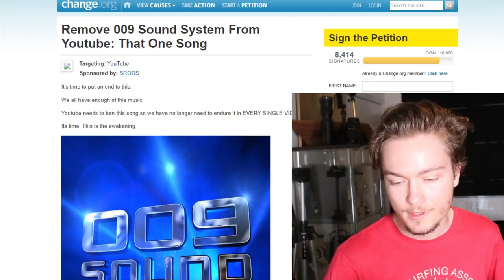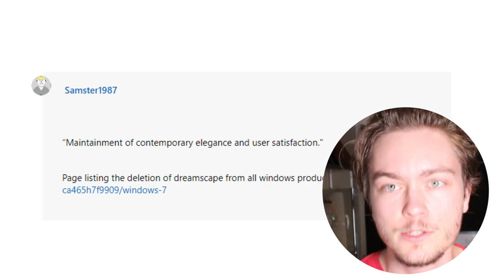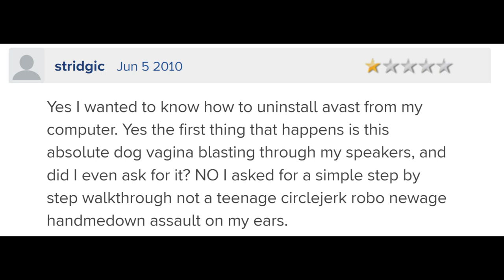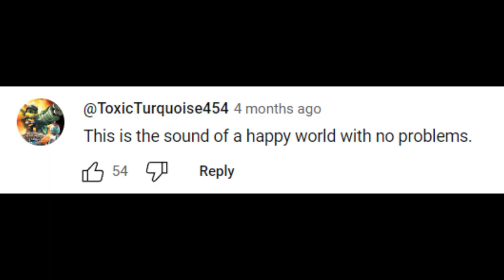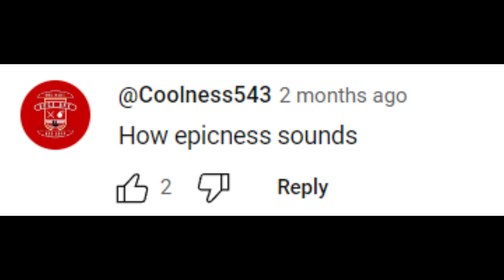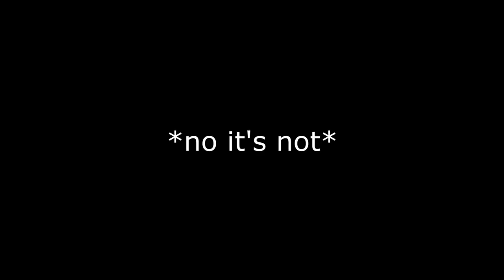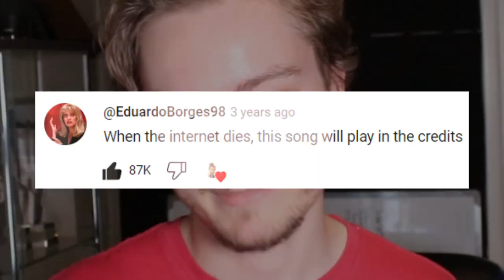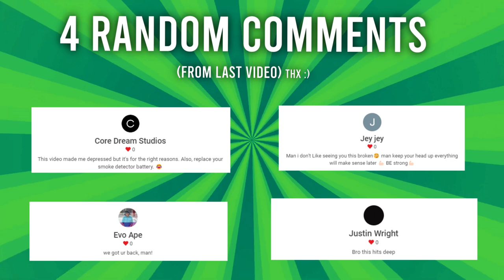The Song So Bad It Was Banned From The Internet | 009 Sound System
▶BEHIND THE SCENES AND MORE!

Video credit
009 SOUND SYSTEM

~MUSIC~
DREAMSCAPE

✱Silent Partner
✱Avicii
✱C-418
✱NCS
✱Deep Space Ceramics
✱Noisestorm

..the end..